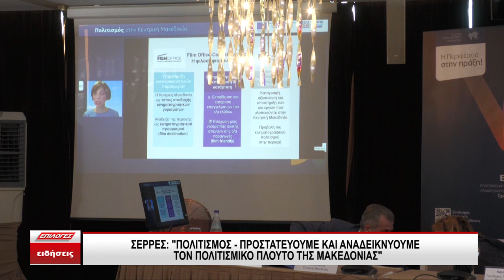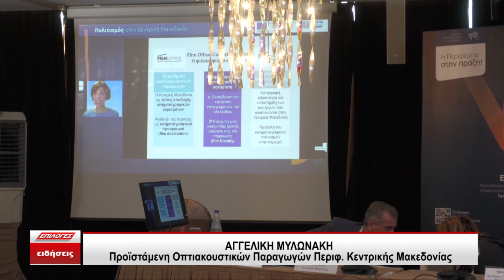Σέρρες “Πολιτισμός προστατεύουμε και αναδεικνύουμε τον πολιτισμικό πλούτο της Μακεδονίας”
Πραγματοποιήθηκε η εκδήλωση με στόχο την ενημέρωση για τα έως τώρα επιτεύγματα του Επιχειρησιακού Προγράμματος ΕΣΠΑ της Περιφέρειας Κεντρικής Μακεδονίας στον τομέα του Πολιτισμού, καθώς και για τα αποτελέσματα και οφέλη από τις δράσεις και τα έργα που ολοκληρώθηκαν με τίτλο «Πολιτισμός – Προστατεύουμε και αναδεικνύουμε τον πολιτισμικό πλούτο της Μακεδονίας».